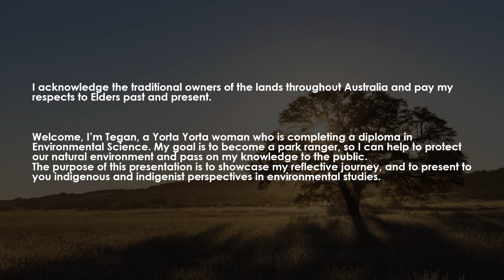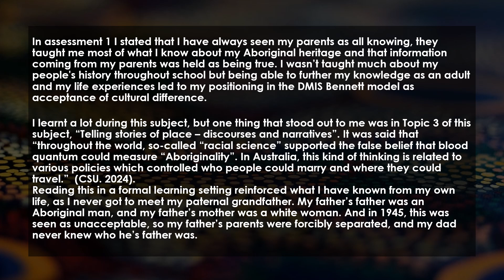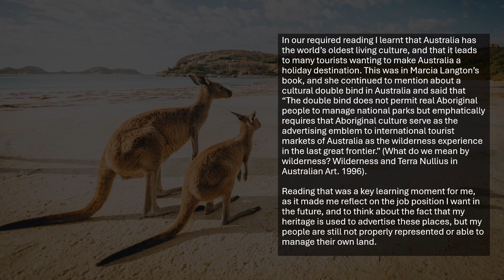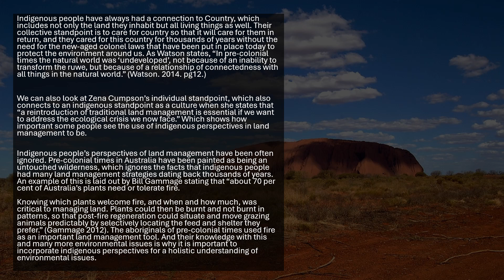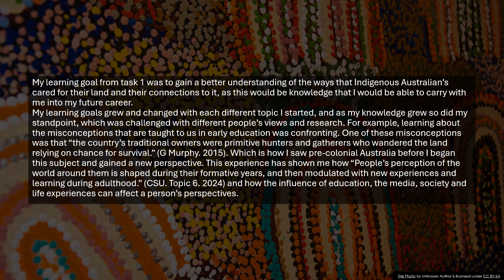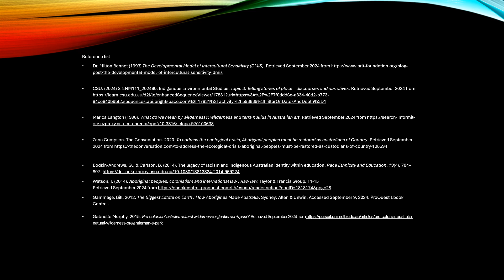Reflective Journey - Indigenous Environmental Studies Assessment 2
Presentation for Indigenous Environmental Studies Assessment 2.
Tegan Murray 11629651